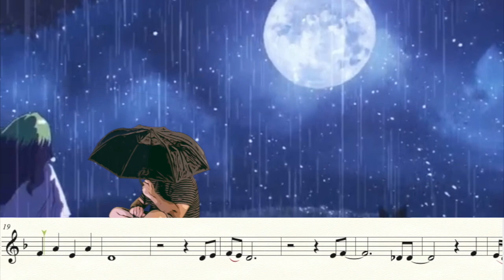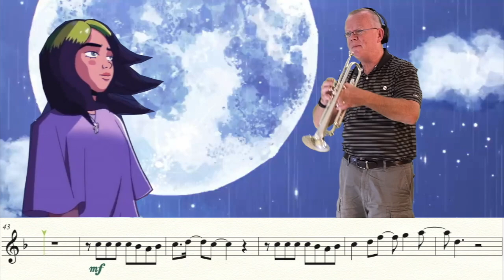my future (Trumpet Cover)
OK, confession... this wasn't a request.  I just ran across it last week and had to do it.  Another cool song by Billie Eilish.  Hope you like it.

Do YOU have a request?  I'd love to hear from you.

Yamaha YTR-8310ZII - Bobby Shew Custom Z
Series Bb Trumpet
Bach Stradivarius Trumpet
Model 180 S37
Austin Custom Brass Flugelhorn
w copper bell in lacquer.
Allora pocket trumpet
PT1904024 for travel & fun only...
Bach 3E mouthpiece - yes, it’s bent.
Music Writing:
Finale v.26
Music Arranging / Recording:
Video Editing:
Final Cut Pro v.10.4.8
Recording Microphone:

Computer:
Mac Mini (late 2014)
3 GHz Intel Core i7
Monitor:
VX 2452 monitor (23.5 in)
Apple system:
Mac OS Catalina 10.15.6